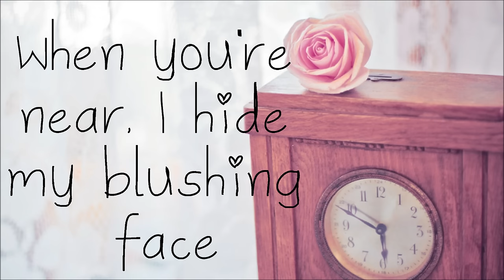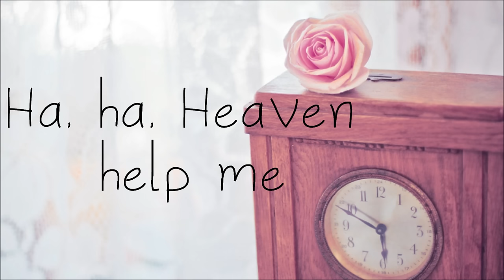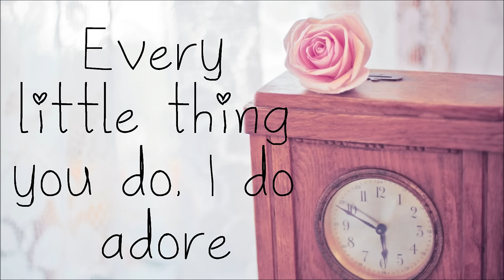Mindy Gledhill- I Do Adore (Lyrics)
Not my usual background but I decided to switch it up! :)